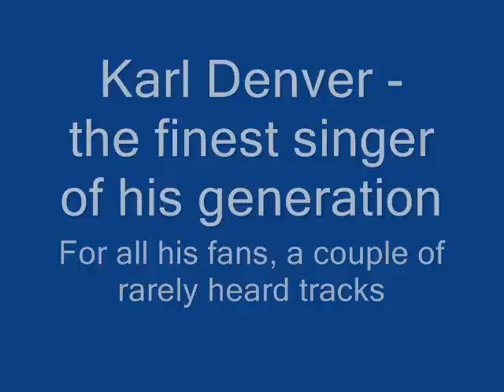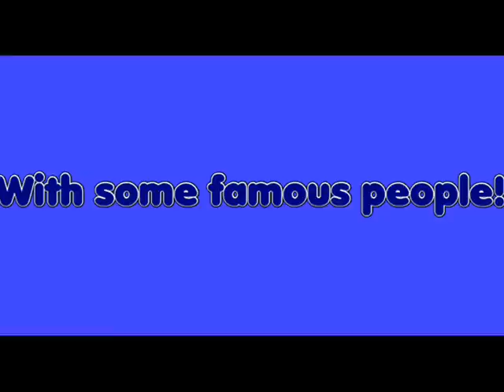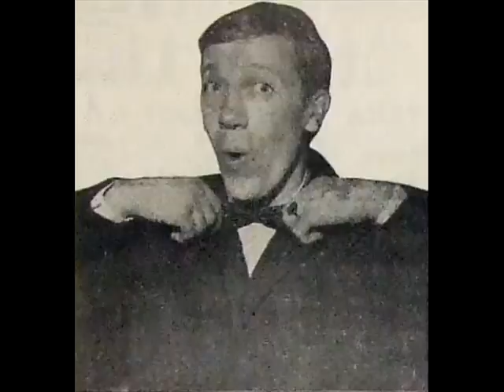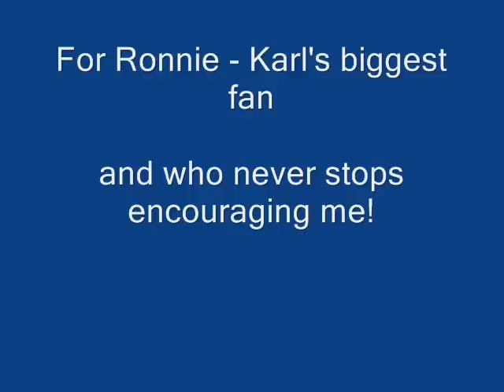The great Karl Denver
For all his fans - contains three rarely heard tracks